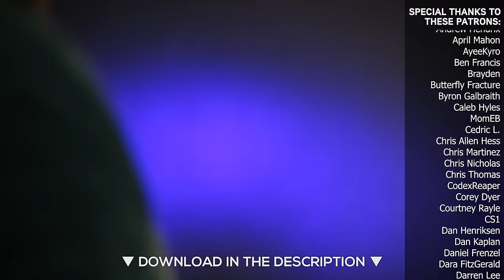Undertale: MEGALOVANIA || Metal Cover by RichaadEB & ThunderScott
time is a flat circle and i covered megalovania again

〚Undertale  || Megalovania〛

CREDITS:
Cinematography, Art, Animation and Editing - NotRachelable
Original Composition - Toby Fox
Bass - ThunderScott